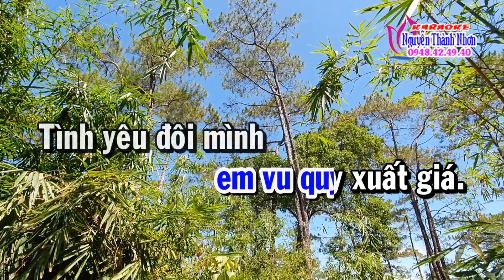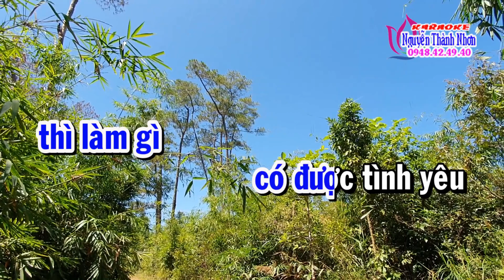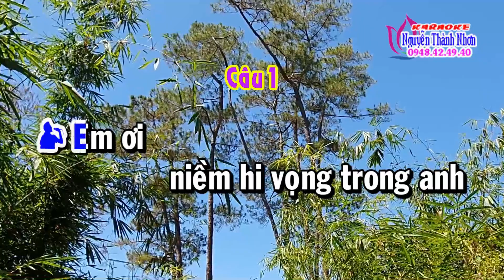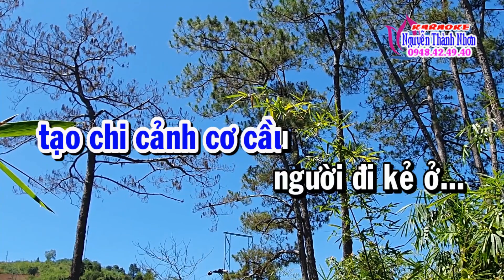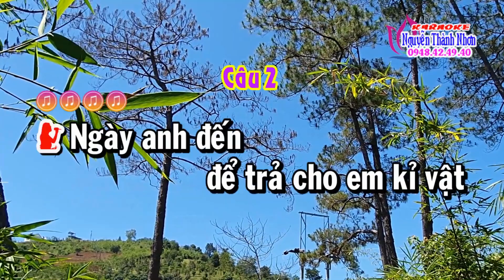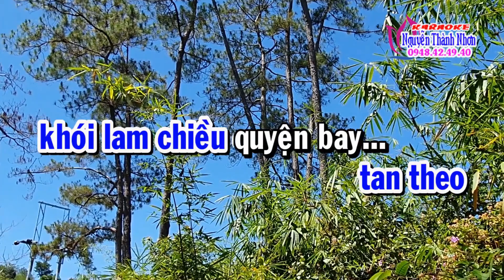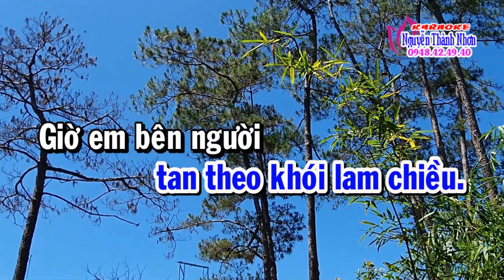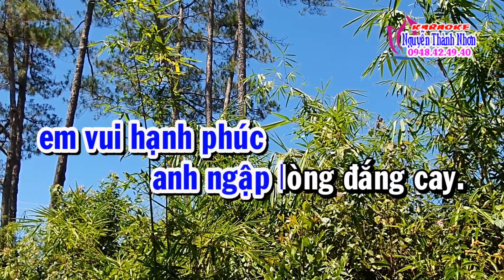Karaoke vọng cổ:PHẬN NGHÈO TÌNH DỄ NHẠT PHAI/(Mời Kép) hát với Ngọc Diệp/TG:NANCY PHẠM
-Ngọc Diệp hát vọng cổ,Phận nghèo tình dễ nhạt phai karaoke mời kép